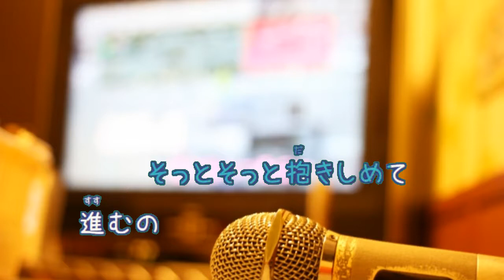明日への手紙 手嶌葵 [オフボPRC][歌える音源] (歌詞あり offvocal ガイドメロディーなし いつかこの恋を思い出してきっと泣いてしまう 2016年 オフボーカル 家カラ karaoke)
ドラマ『いつかこの恋を思い出してきっと泣いてしまう』エンディングテーマ。

2016年2月10日発売。

作詞：池田　綾子　作曲：池田　綾子

女性キー
未定

男性キー
未定

PR　訳あり品をお得にお買い物
PR　WordPress専用の高速クラウド型レンタルサーバー